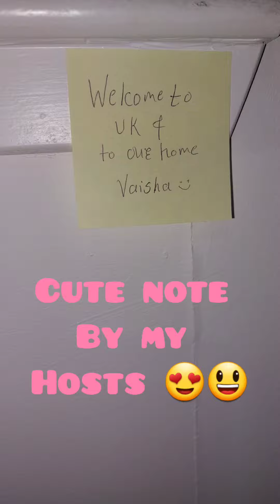My Airbnb stay at Glasgow | UK | Most beautiful Accommodation